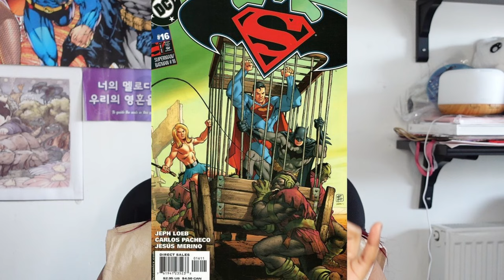They Did Not Cook 💀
The Justice League Crisis on Infinite Earths Part Two movie kinda sucked :3

ART CREDITS
Various official DC artists

CHAPTERS
00:00 Intro
01:15 Movie 2
19:53 Review
26:43 Outro